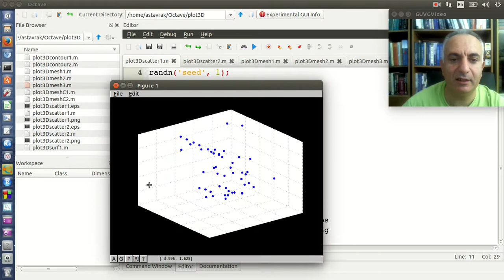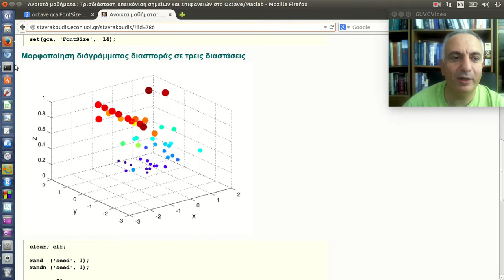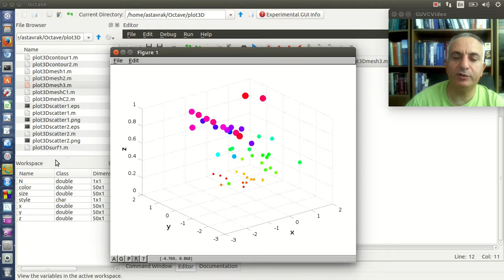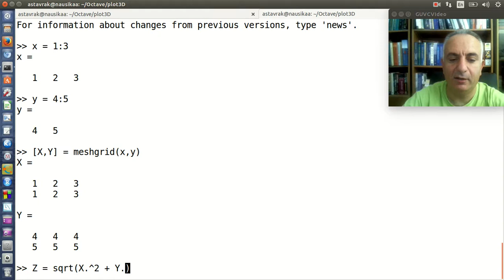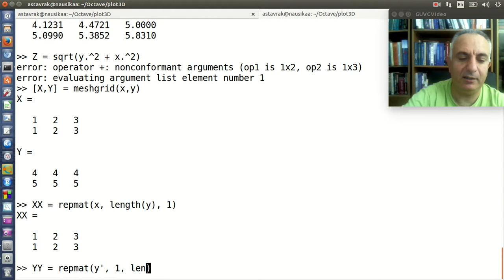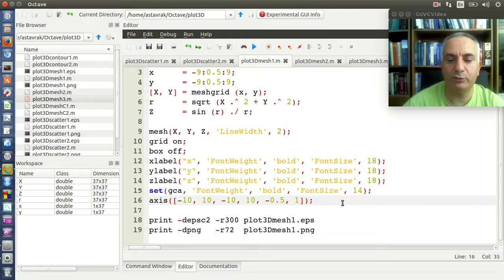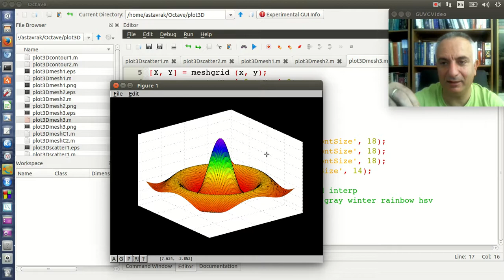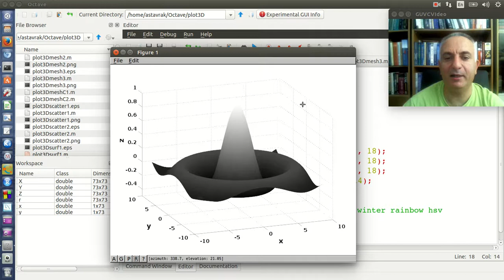Τρισδιάσταση απεικόνιση σημείων και επιφανειών στο Octave/Matlab